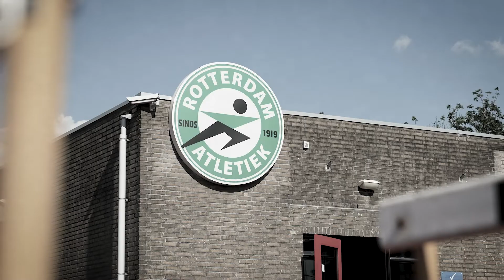Omarm Rotterdam: Ramon Storm en Joop van Leersum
Met de Rotterdamse aanvoerdersband spreken we waardering uit naar mensen die zich inzetten voor inclusie en diversiteit in de sport.
Ramon Storm zet zich met veel enthousiasme in als framerunningtrainer bij Rotterdam Atletiek. Zijn inzet voor de club en de stad is van onschatbare waarde. Joop van Leersum zorgt er als voorzitter voor dat er bij Rotterdam Atletiek aandacht is voor mensen met een beperking en dat er passend sportaanbod is voor iedereen. De club introduceerde framerunning, een vorm van aangepast sporten waarbij een driewielfiets zonder pedalen wordt gebruikt. De framerunners trainen tegelijkertijd met de andere sporters: een mooi voorbeeld van inclusie.